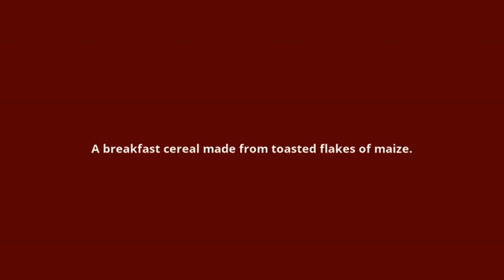what is the meaning of corn flakes